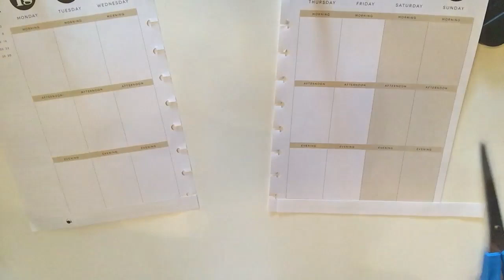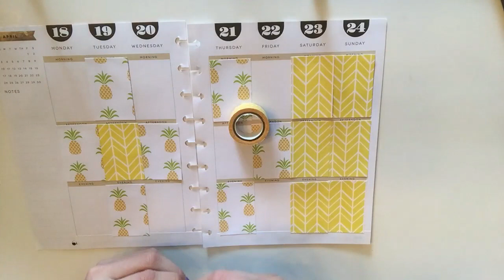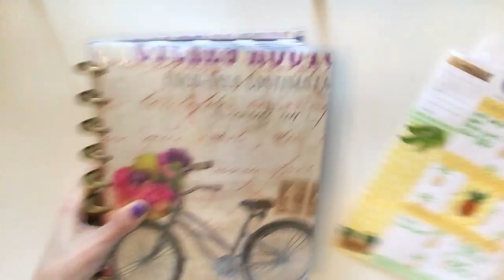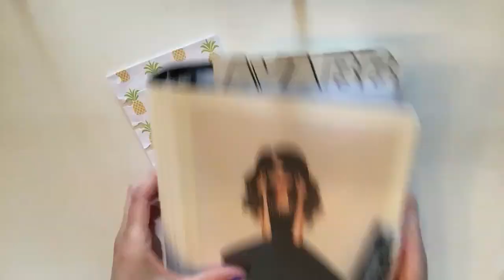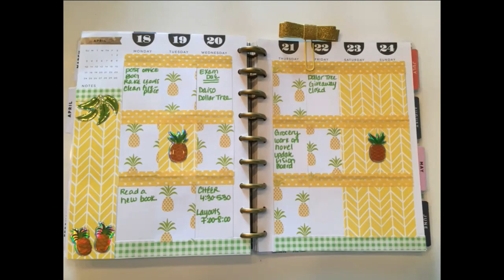Plan With Me | Happy Planner | PINEAPPLE THEME 2016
||| TODAYS VIDEO |||

||| RECENT VIDEOS |||

You can SHARE my videos and watch them in HD!